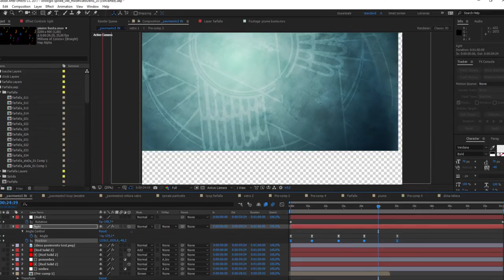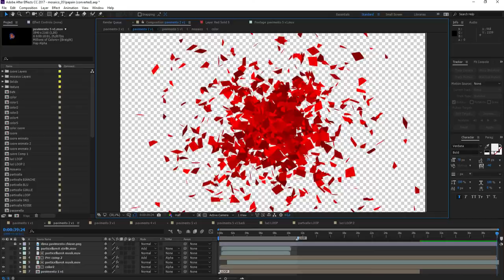C'è Posta per Te 2017 - UNIDEAGROUP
Grafica per C'è Posta per te
UNIDEA ha contribuito alla realizzazione delle grafiche per il serale dell’importante programma di Maria De Filippi.